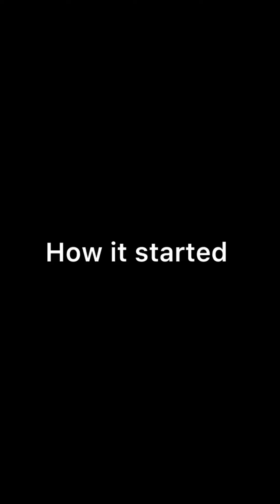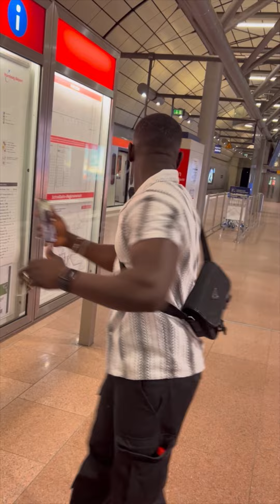I got pranked by my mom and Lil Jobiz TikTok 😂😂😢 Latest video 2024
I got pranked by my mom and Lil Jobiz TikTok 😂😂😢